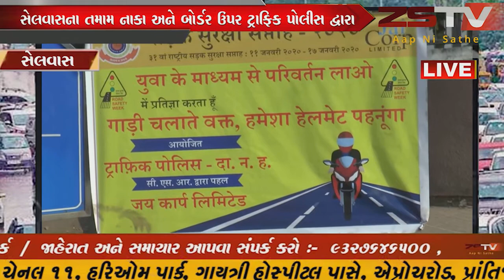સેલવાસ દાદરા નગર હવેલીમાં સડક સુરક્ષા સપ્તાહની શરૂઆત કરાયી